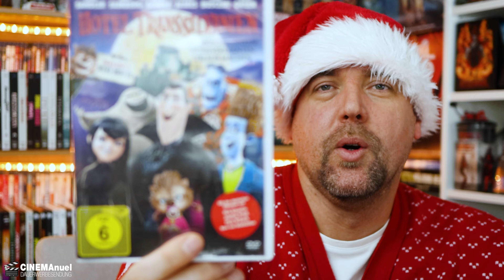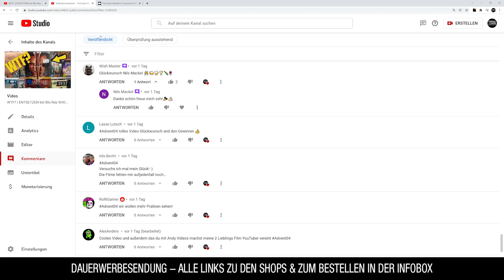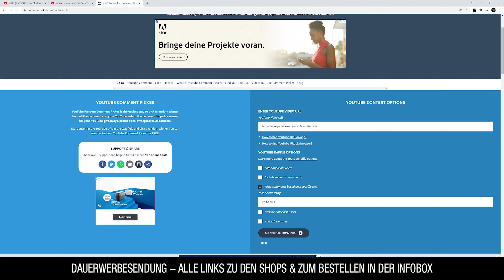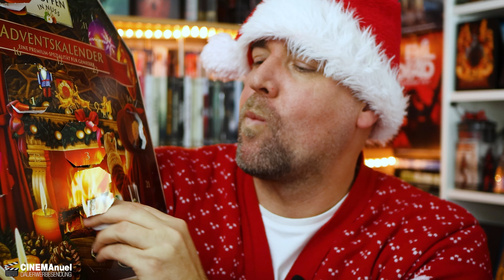SHOPPINGTOUR IN DER APOTHEKE? | Was gibt´s vom Nikolaus?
Weihnachten 2021 - X-Mas Vlog 06: Was schenkt euch der Nikolaus?

▬ VIDEO EQUIPMENT ▬▬▬▬▬▬▬▬▬▬▬▬

⭐️Objektiv: Canon EF-M 22mm F2
⭐️Kamera 2: Sony Vlog-Kamera ZV-1
⭐️Kamera 3:DJI Pocket 2
⭐️Drohne: DJI Mavic Mini
⭐️Mikrofon: Rode smartLav+
⭐️Zoom H2N Handy Recorder
⭐️K&F Concept 170cm Kamerastativ

Vielen DANK!

▬ Social Media ▬▬▬▬▬▬▬▬▬▬▬▬▬▬▬